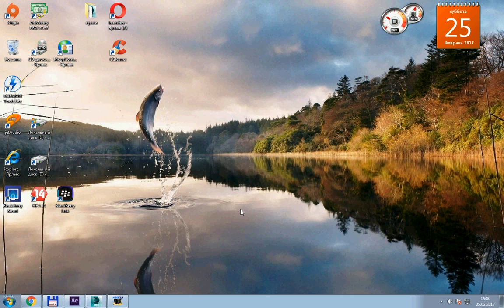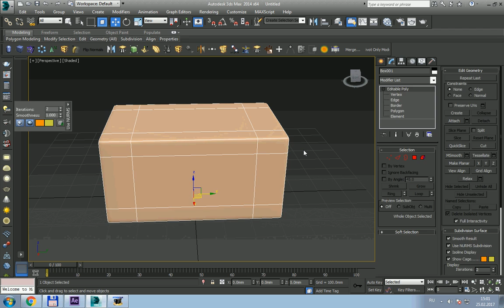3ds max Swift LOOP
Swift loop 3 ds max instrument in 3 ds max, for what it needed and how it working.
Інструмент  swift loop для чого служить та як працює.